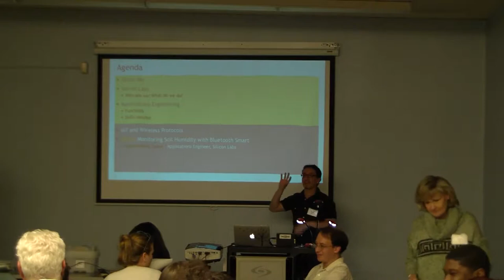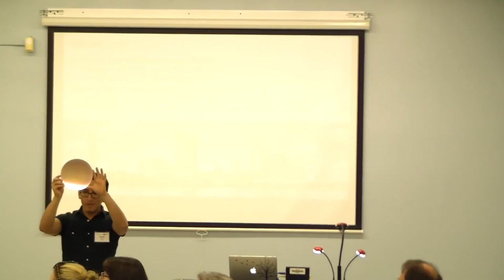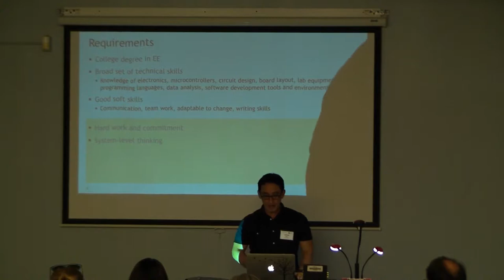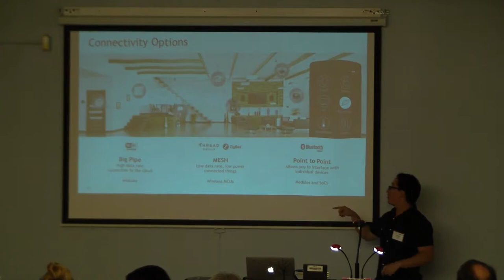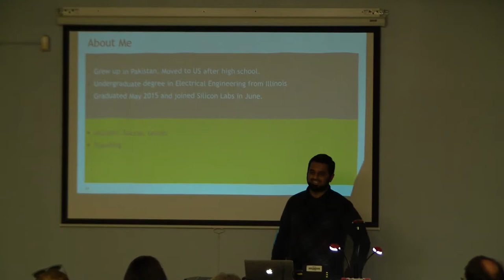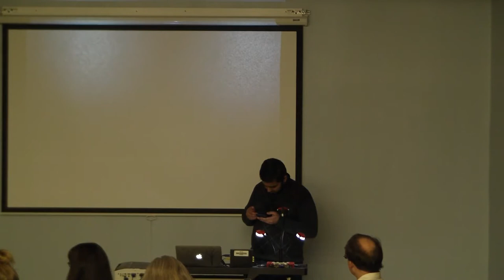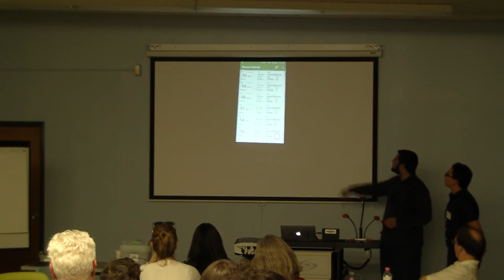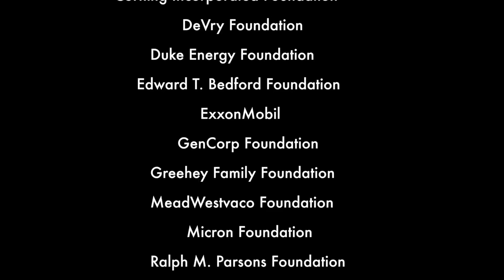TEP Bite of Science: Alfredo Perez, Silicon Laboratories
Featured Speaker: Alfredo Perez, Applications Engineer, Silicon Laboratories

Bite of Science is one of five components of the Center for Excellence in Education’s Teacher Enrichment Program (TEP). TEP helps to assure a future talented and diverse U.S. workforce in science, technology, engineering and mathematics (STEM), and provides opportunities for middle and high school teachers to connect with leading experts from industry and academia to explore cutting-edge research and make meaningful professional links with direct benefits for their students. All TEP resources and professional development events are cost-free to participants.